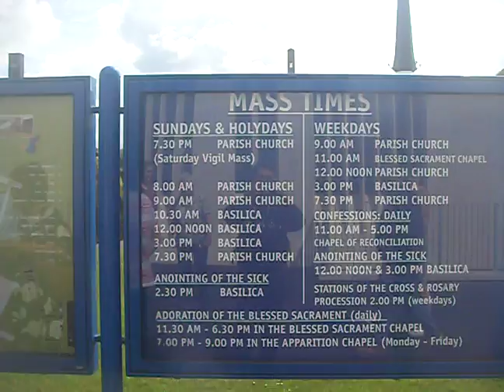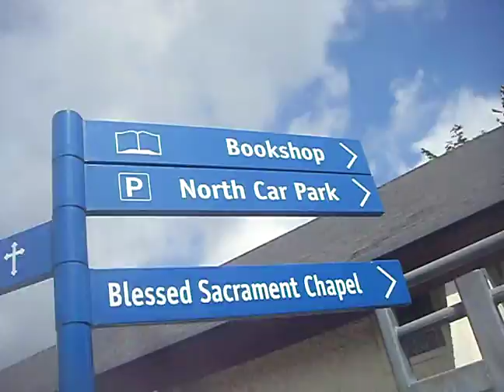August 1, 2018